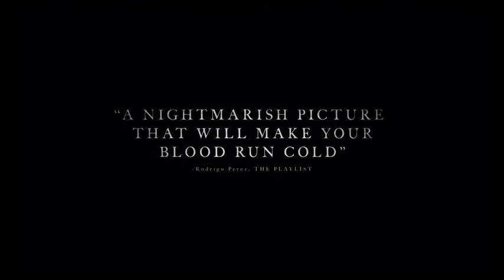(ساحره) The Witch 2015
این فیلم یکی از بهترین فیلم هایی هست که در ژانر وحشت،روانشناسانه، معمایی و درام دیدم.

    شما فکر کن این چند ژانر رو باهم ترکیب کنی و یه معجون از تصویر به دست اومده رو به خورد تماشاگر بدی.

    البته اگه طرفدار وحشت از نوع صحنه های ظاهر شدن از غیب و حرکات عجیب غریب هستید این فیلم اونقدر وحشت انگیز نیست ولی فضای بسیار تاریک و غم انگیز و سیاهی داره.